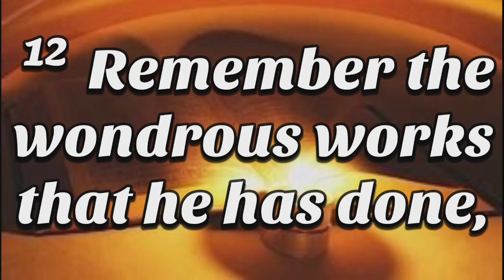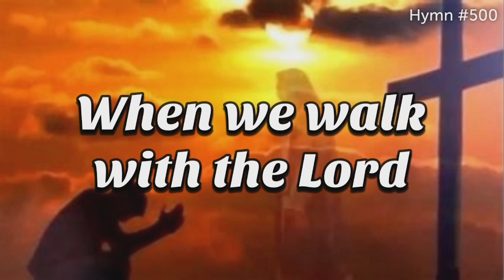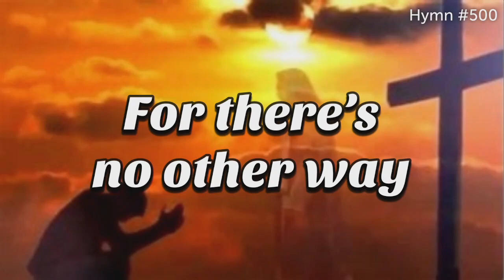Guest Speaker Danny Wyatt